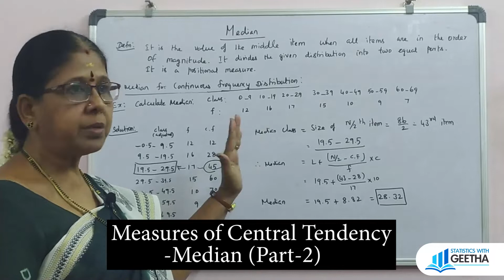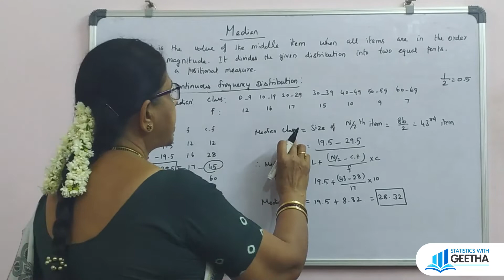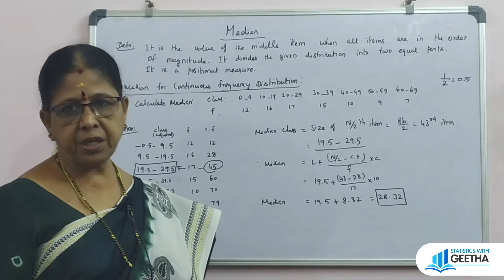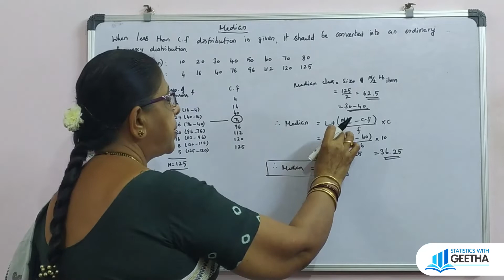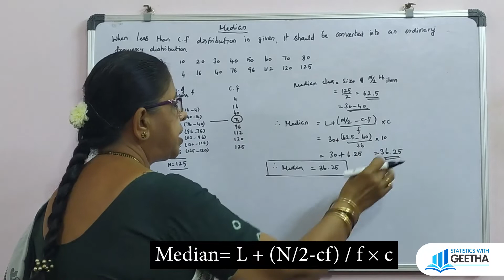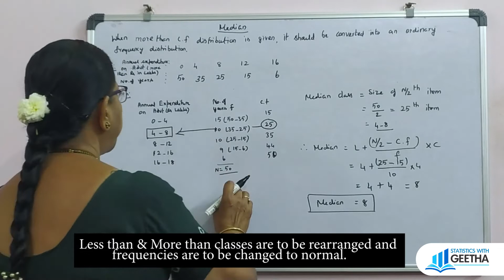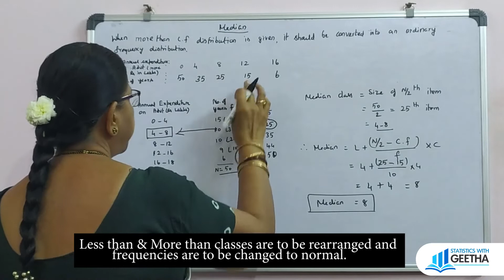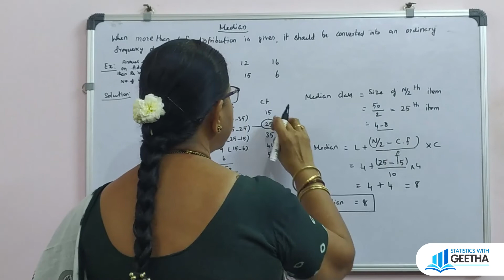Measures of Central Tendency Median Part-2- median problems and solutions for continuous series.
measure of central tendency median part 1 link👆

Inclusive classes to be changed to exclusive classes.
Median= L+(N/2-cf) /f  ×c
Less than & More than classes are to be rearranged and frequencies are to be changed to normal.